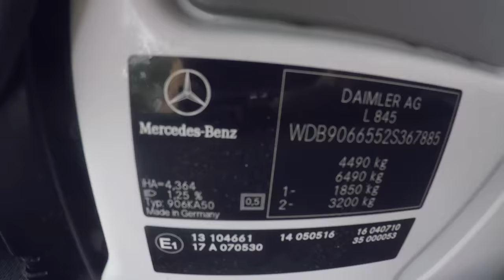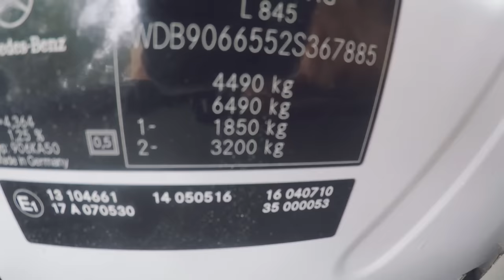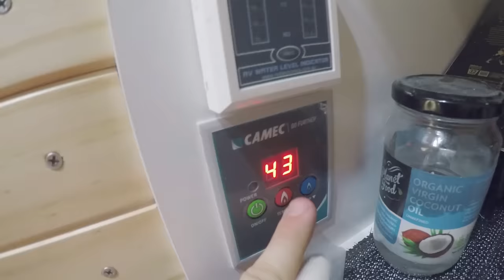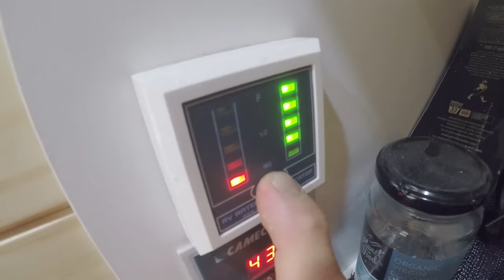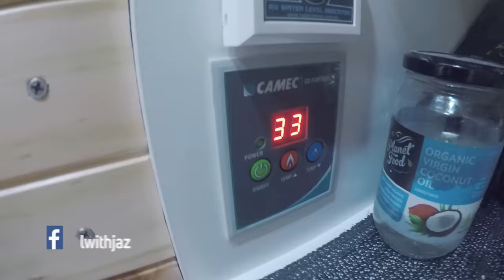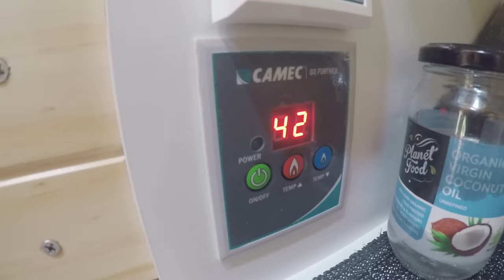S1E12 Sprinter Van Conversion | Plumbing Pt. 2 + Gas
Vlogging Gear:

DJI Mavic Air 2 Drone
GoPro 9 Black
Gopro El Grande Arm
Lowepro 450 Camera Bag

Hardware:

LaCie 4TB Rugged External HDD
Rode VideoMic Pro
Smart Lav+

In this episode I finish off the toilet and shower in the van, I show how it works and also show you the completed waterproof shower door. I preview the Dometic sink and gas cooktop showing the ins and outs of these items.

The gas piping was installed and hooked up by a professional gas contractor. I run through how the instantaneous hot water system works, and also how the outdoor BBQ area operates.

The van has an external gas bayonet point underneath the gas box, where I plug my Baby Q Weber into when I have a BBQ outside. The van doors can swing 270 degrees if there is too much wind or smoke.

I've had a lot of questions about the weight of the van, especially since installing the cabinetry. People have been worried it will be overweight, but this van has dual rear wheels which allows it a higher weight limit.

WEIGHT

The total GVM (Gross Vehicle Mass) allowed is 4.5T. After Episode 10 the van GVM weighed 3.16T, and after Episode 11 the van GVM weighed 3.34T. This means I have 1.16T of weight that I am legally allowed to add to the van.

These weights include me sitting in the front drivers seat and a full 110L tank of fresh water on board. So the cabinetry roughly added around 180KG - 220KG.

MUSIC

SONG 1 - Kodak Black Type Beat by RedShirtBeats
SONG 2 - Cardo x Curren$y x Wiz Khalifa Type Beat by RedShirtBeats
SONG 3 - Lil Uzi Vert Type Beat by RedShirtBeats

RedShirtBeats